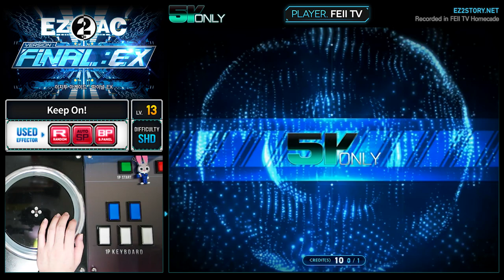[EZ2AC : FNEX] 5K ONLY (13) Keep On! [SHD][Random]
Comment : 한국말로 하지마시고